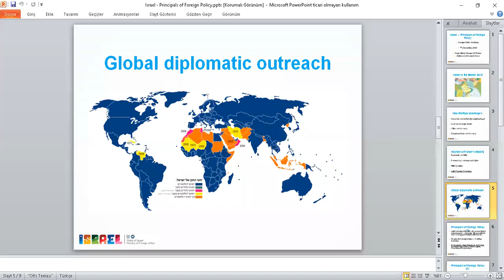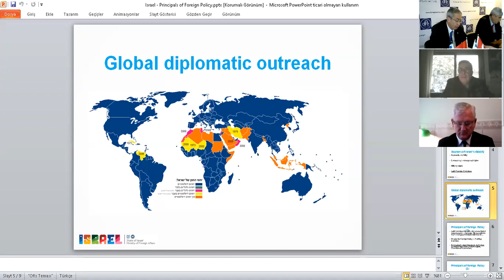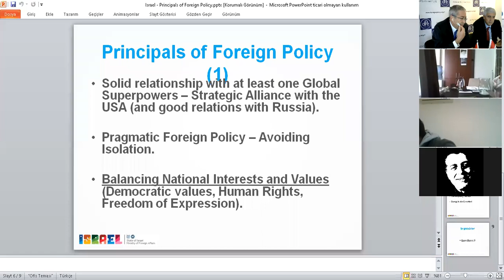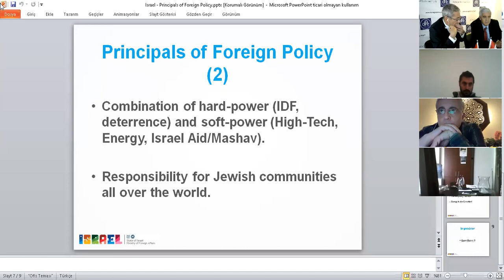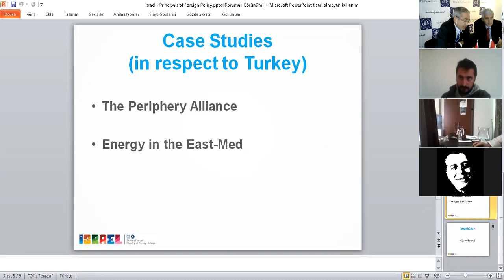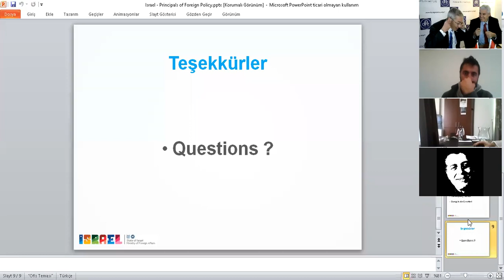FPI Global Talks Webinar - 7 December 2020 - Israel Turkey Relations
Participants; Israeli Charge d'Affaires Roey Gilad, Rtd. Ambassador Namık Tan and İlker Aytürk